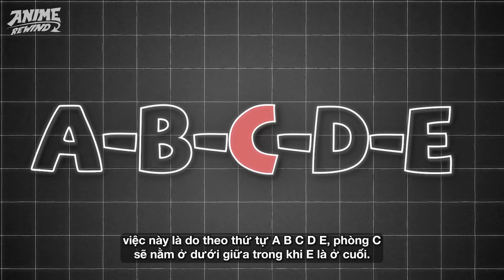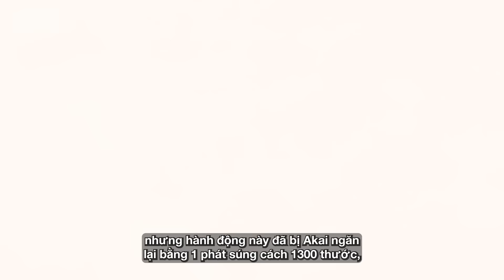CONAN - HỒ SƠ VỤ ÁN | 5 VỤ ÁN VODKA "PHẢN BỘI" CẢ TỔ CHỨC ÁO ĐEN!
ỦNG HỘ Người Nghèo TẠI ĐÂY: @nguoingheoreview